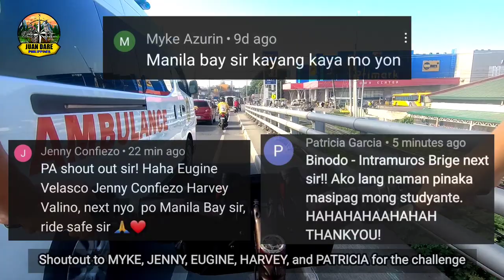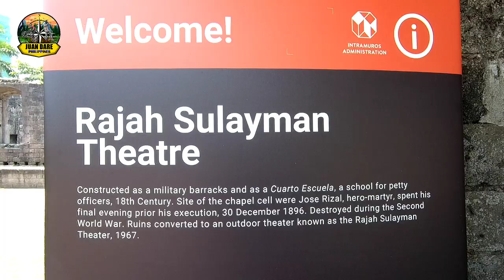BINONDO- INTRAMUROS BRIDGE, MANILA BAYWALK DOLOMITE BEACH, INTRAMUROS, 303 KM SOLO BIKE RIDE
A WONDERFUL DAY TO YOU.

The channel is making content about biking, hiking, mountaineering, travel, exploration,  life story, and more.

TIPS AND REMINDERS
1. Vehicles are fast, be careful while riding
2. Bring repair tools and bicycle parts when doing longride
3. Be careful while taking the road. Observe the safety practices while cycling
4. Wear helmet
5. Practice 'Share-the-Road Policy' all the time
6. Many towns, cities, and provinces are implementing bike-lane
7. Bring lights and blinkers for night ride
8. Bring sun guard, jacket or arm sleeves for sun protection
9. Bring Identification Card
10. Research maps of the places and roads, and weather
11. Bring enough water and emergency food
12. Bring first-aid kid or personal medication if any
13. Do your personal training before going to the location
14. Bring bikepacking needs
15.  Observe travel principle
     "Take nothing but picture:
       Leave nothing but footprints:
       Kill nothing but time:
       Keep nothing but memories."